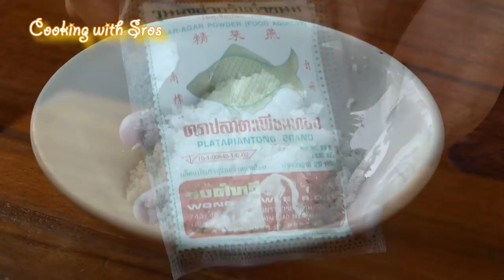Yummy Agar Jelly Fruit In Watermelon - Fruit Jelly In Watermelon - Cooking With Sros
Welcome back everyone with yummy agar jelly fruit in watermelon. This is amazing. Thank you.

Yummy Cooking Sea Snail Spicy Young Green Pepper Recipe - Yummy Eating Sea Snail - Cooking With Sros